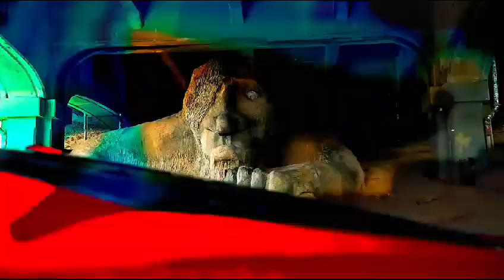the most amazing car for world greatest drag rase